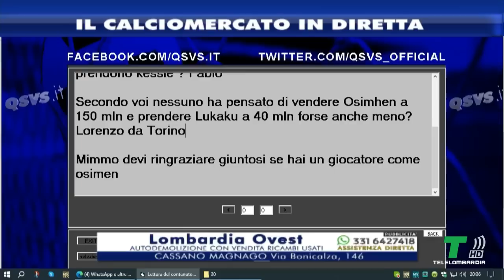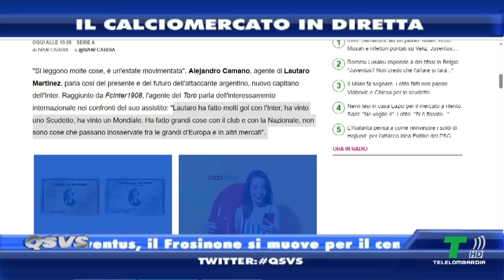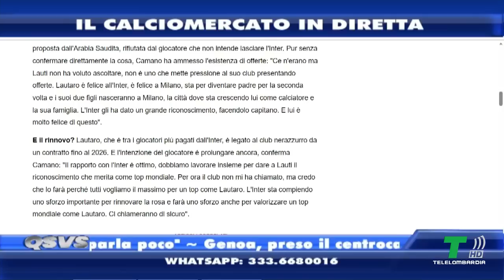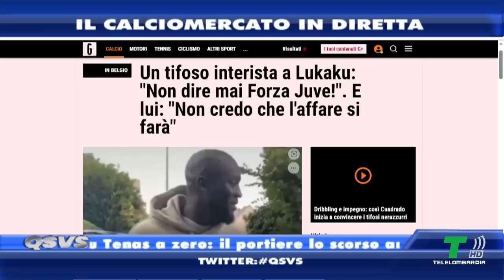I RINNOVI DI OSIMHEN E LAUTARO FINO ALLA QUESTIONE LUKAKU: LE ULTIME SUL MERCATO ATTACCANTI!